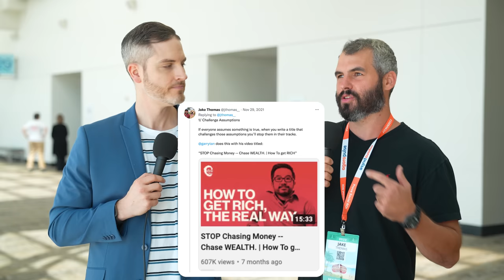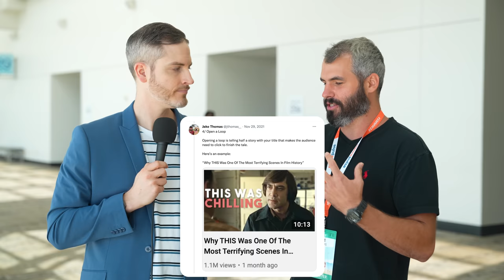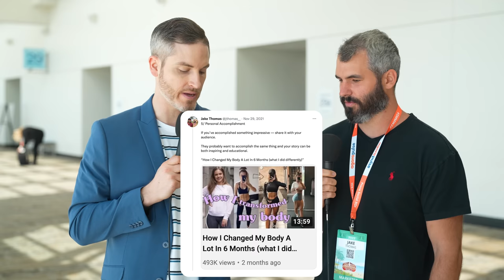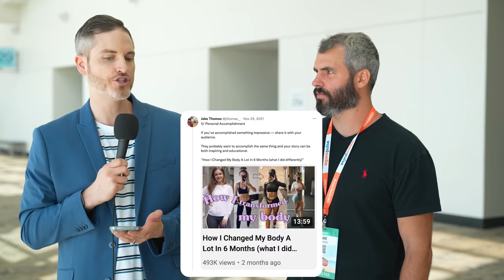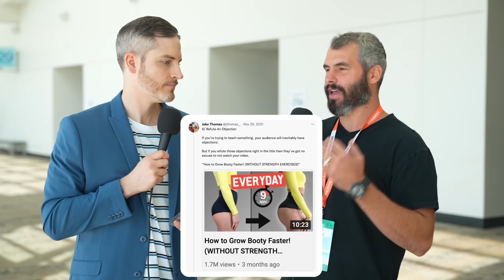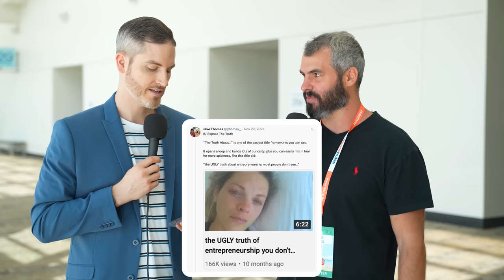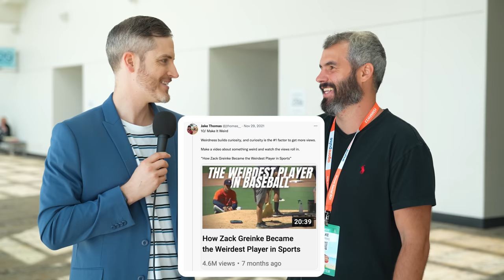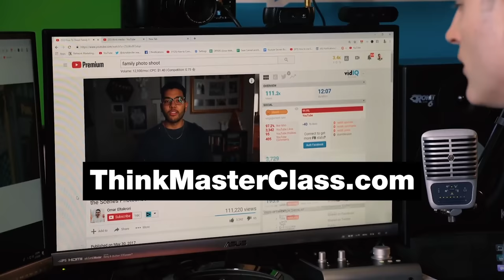10 Viral YouTube Titles Guaranteed to Get Views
If You Want to Know Which Titles Tend to Get Views and Why, Then Stay Tuned, We Are Going to Be Breaking Down 10 Proven Youtube Titles and Why They Work! FREE ON-DEMAND CLASS 🎯 Learn 3 Secrets for Growing Your YouTube Channel in 2023

📒 Show Notes  📒

⏰ Timecodes ⏰
Time Codes:
0:00 - 10 PROVEN YouTube Titles!
0:50 - 1st Proven YouTube Title
1:35 - 2nd Proven YouTube Title
2:33 - 3rd Proven YouTube Title
3:25 - 4th Proven YouTube Title
4:37 - 5th Proven YouTube Title
6:51 - 6th Proven YouTube Title
7:57 - 7th Proven YouTube Title
9:41 - 8th Proven YouTube Title
10:31 - 9th Proven YouTube Title
11:29 - 10th Proven YouTube Title